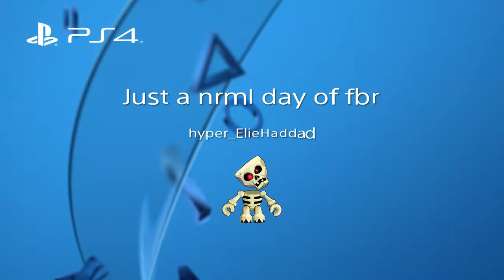Just a nrml day of fbr